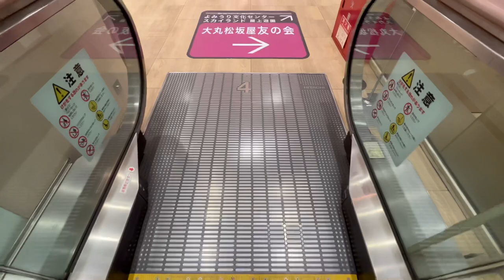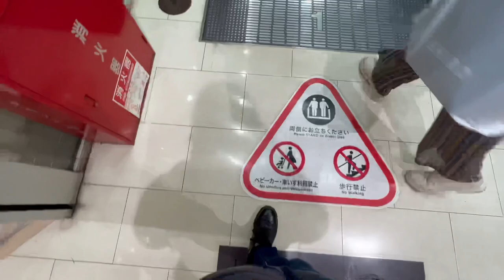[松坂屋高槻店]日立製低速運転エスカレーター 1F→4F→B1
日立製超低速運転モード。駅だったら皆ブチ切れるスピードだが、ここの上品な客層を考えたら低速運転で構わないと思う。

5Fは現在オフィスとして運用してる関係上、一般人が立ち入れない様にエスカレーターを封鎖している。大阪なんやから伝統芸能「５階の誤解」だけは残してほしい。